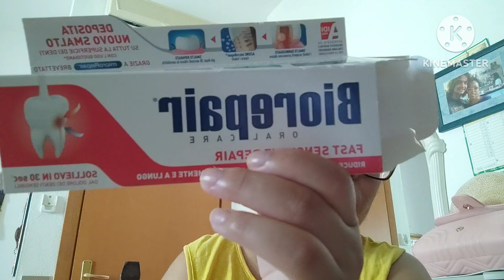prodotti finiti 🧴🧼 beauty